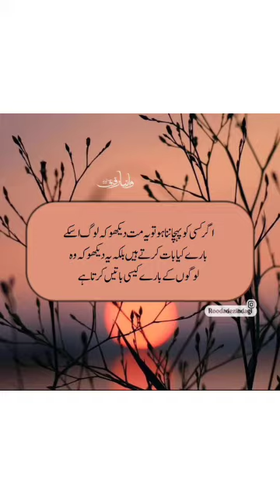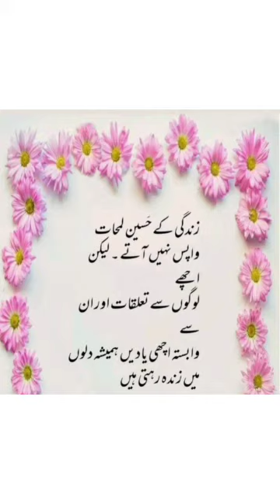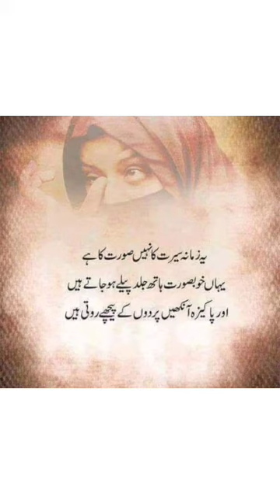Best urdu Aqwal e zrein سچی باتیں